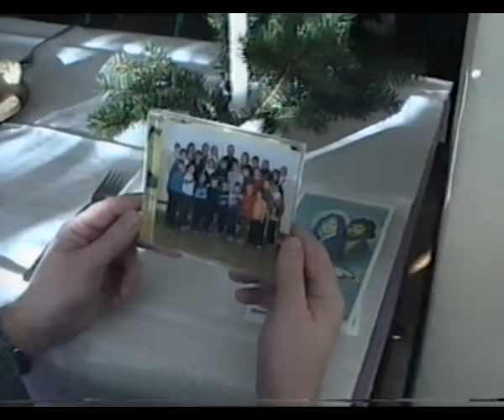Kolędy śpiewają dzieci ze Starej Dąbrowy 1997 w Przedszkolu_.........AVI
przygotowanie dzieci i akompaniament ks. Marek Prusiewicz